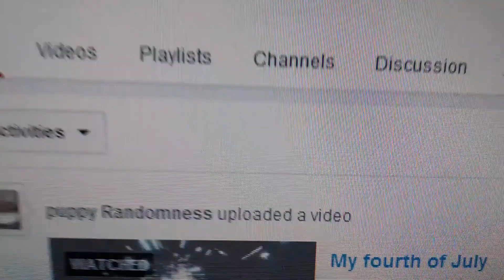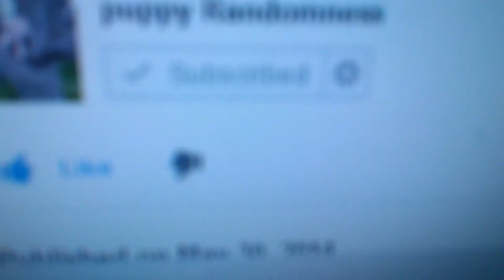Subscribe to the awesome.........